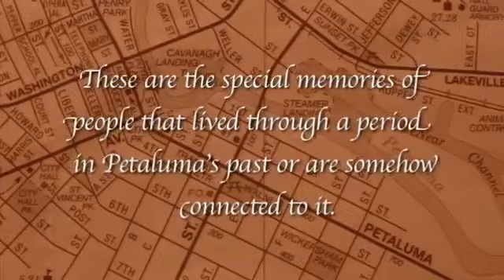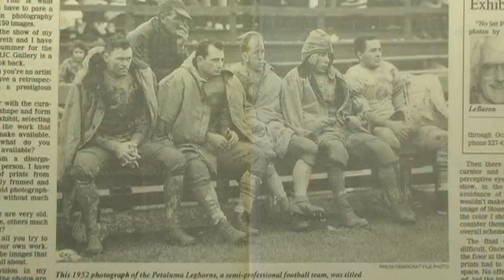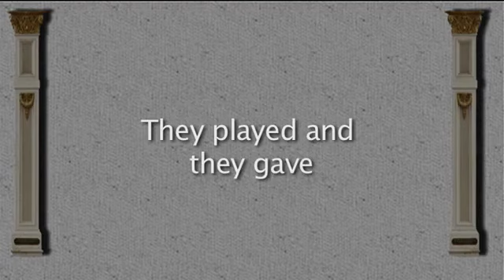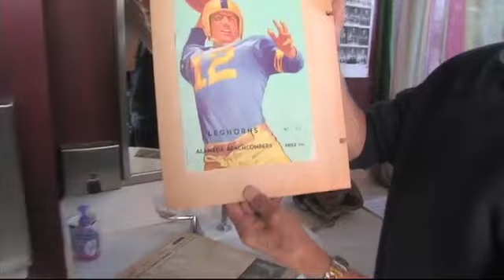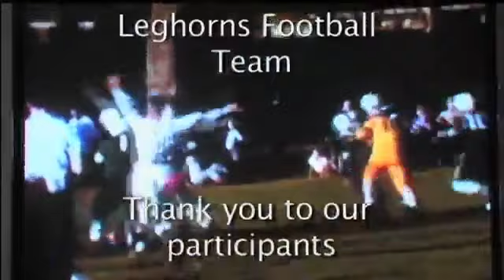The Petaluma Leghorns Football Team (Petaluma History)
Thank you Andrew Martin for the video and capturing this important history of Petaluma.

From Andrew Martin:
The Leghorns was a semi-professional football team that played from 1946 until 1958. The team was largely composed of Vets returning from WW ll. They brought their war time do-or-die spirit to the team. Their success helped put the "egg-basket" town of Petaluma California on the map. The team's impact on the town went beyond the gridiron as told by those that were around during this exciting era.